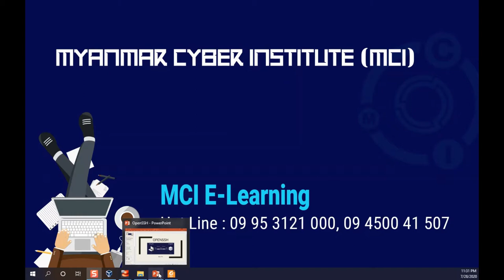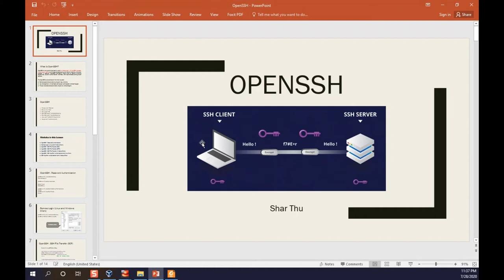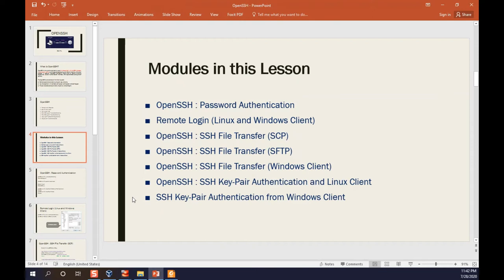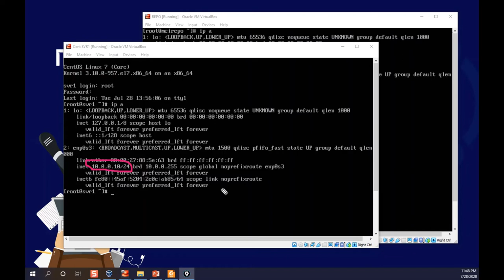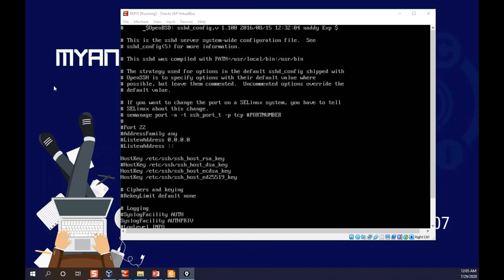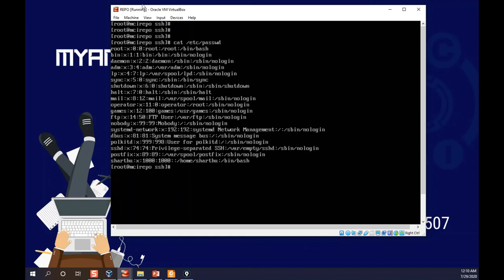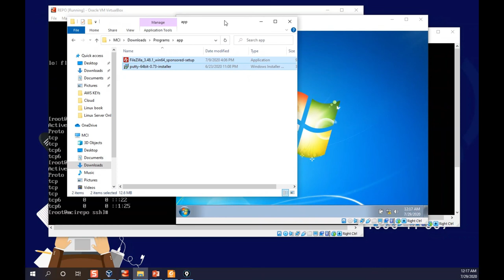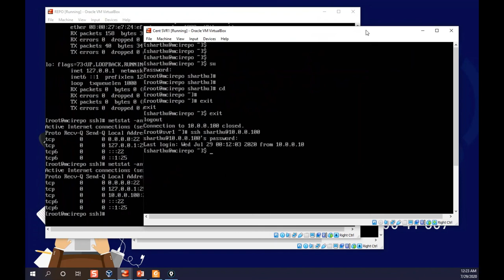17 OpenSSH and Password Authentication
OpenSSH and Password Authentication